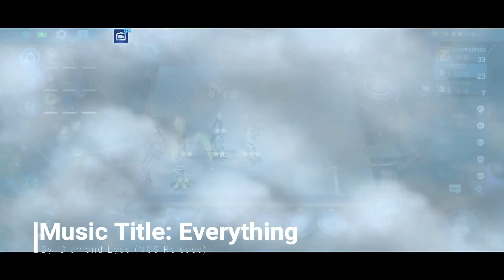BEST COMMANDER SKILL "RECOVERY" - TOP GLOBAL MAGIC CHESS PLAYER | Mobile Legends Bang Bang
MAGIC CHESS Tips and Gameplay

Follow me on Mobile Legends. 👇
ML GROUP: 1701668
Please Support our FB Page. 😊👇

Thanks!😊